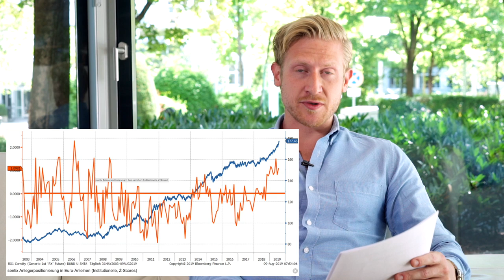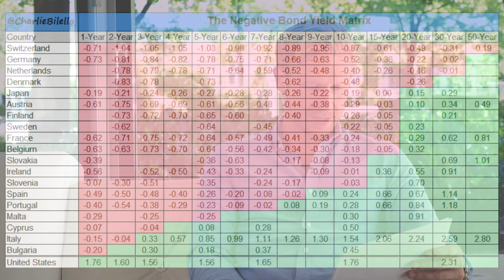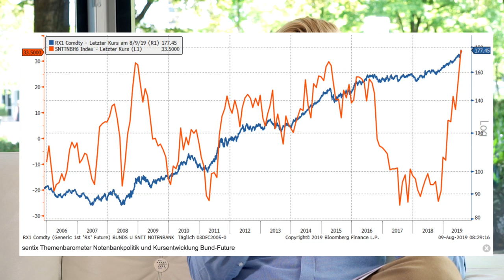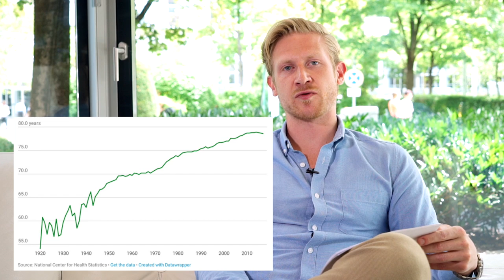Crash-Gefahr: Diese Anlageklasse ist so riskant und teuer wie noch nie! // Mission Money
Droht uns die größte Anleihen-Blase aller Zeiten? Manfred Hübner von Sentix behauptet in einem aktuellen Blogartikel, dass Bundesanleihen so teuer und riskant seien wie noch nie! Die Mission Money erklärt, warum der Bondmarkt die Entwicklung der Wirtschaft oder der Anleihemärkte vorweg nehmen könnte und warum wir möglicherweise in einem Dilemma stecken! Außerdem haben wir einen spannende Zukunftsmarkt für dich: Die Medizin enwtickelt sich immer rasanter weiter und wir zeigen dir spannende Aktien, die eine Menge Potenzial versprechen. Zudem bieten wir dir ein Q&A-Special und wir verraten dir, wann wir Markus Elsässer wieder vor die Kamera kriegen. Und in dieser heißen Börsenphase zwischen Volatilität und Handelskrieg erklärt dir Mario, was du von Börsenlegende Andre Kostolany lernen kannst und warum du besser zu den Hartgesottenen und nicht zu den Zittrigen gehören solltest!